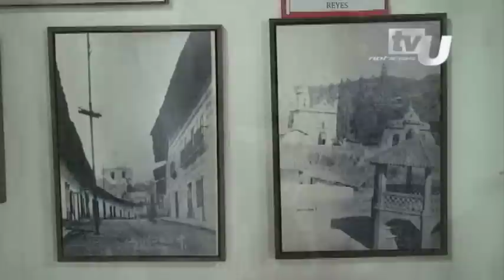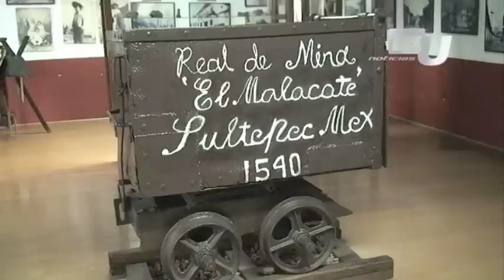De herencia minera el Pueblo con encanto de Sultepec